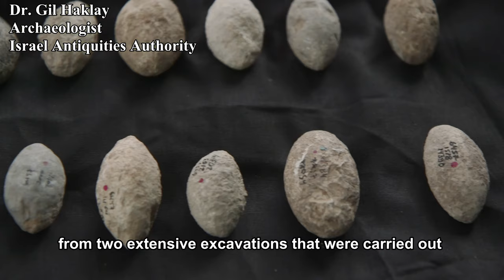The earliest evidence of warfare and organized arming in the Southern Levant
Israel Antiquities Authority research, recently published in the journal ‘Atiqot 111, has exposed the earliest evidence for warfare and organized arming in the Southern Levant, and specifically in the area of modern Israel. The research project has shown that there was mass production of weapons as long as about 7,200 years ago.
The research, undertaken by Dr. Gil Haklay, Enno Bron, Dr. Dina Shalem, Dr. Ianir Milevski and Nimrod Getzov of the Israel Antiquities Authority, examined 424 slingstones from the Early Chalcolithic period (c. 5800–4500 BCE) that were uncovered at two large archaeological sites excavated by the Israel Antiquities Authority: at ‘En Esur in the northern Sharon plain, and at ‘En Zippori in the Lower Galilee.
The research revealed that the hundreds of slingstones were almost identical. They were mostly manufactured from hard limestone/dolomite, and they were almost all uniform in size, with an average length of 52 mm, a width of about 321 mm, and an average weight of 60 g.
“The stones, that were intended to be projected from a sling, are smoothed, with a specific biconical aerodynamic form, enabling exact and effective projection,” say the archaeologists. “Similar slingstones have been found at other sites in the country, mainly from the Hula Valley and the Galilee in the north to the northern Sharon, but this is the first time that they have been found in excavations in such large concentrations.”
“These stones are in fact, the earliest evidence of warfare in the Southern Levant. The similarity of the slingstones points to large-scale industrial production. The effort put into the aerodynamic form and the smoothing of the stones’
surface indicate that they were intended to be exact and deadly weapons,” the researchers say. The large quantity of slingstones, and the effort put into producing

them point to organized preparation for battle, and it may have been a community effort to produce ammunition. If so, it seems that in the Early Chalcolithic period, there
was an escalation in preparations for warfare, involving a change from individual to large-scale production, employing many people.
The large concentration of slingstones provides evidence for the more intensive preparations for warfare in the Early Chalcolithic period in our region, possibly between local powers.
“Yet again, archaeology teaches us that history does repeat itself” says Eli Escusido, Director of the Israel Antiquities Authority. The IAA researchers’ understandings open a window to a deeper understanding of the life and relationships between groups of people in prehistoric periods.”
Read the article in the journal ‘Atiqot -  Up in Arms: Slingstone Assemblages from the Late Prehistoric Sites of ‘En Ẓippori and ‘En Esur (pp. 1-22)

Photography: Emil Aladjem, Israel Antiquities Authority